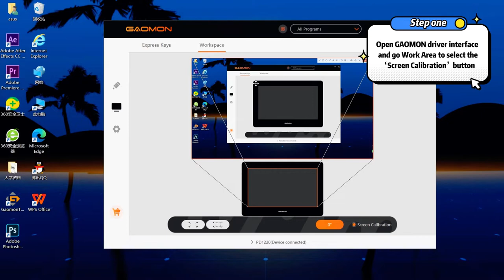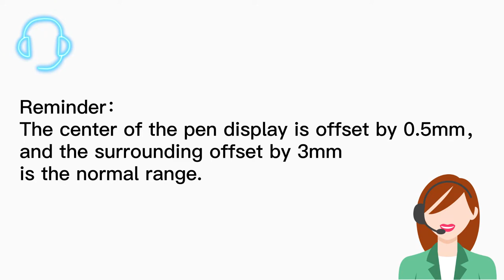The Solution of Cursor Offset in Windows Computer GAOMON PD2200 Pen Display Monitor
There are two ways to calibrate, if the first method doesn't work try the second one.